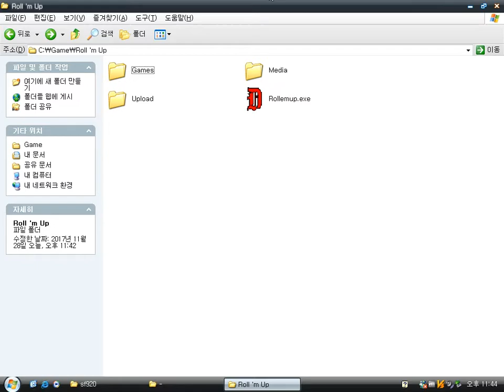Roll 'M Up (Windows game 1999)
Roll 'em up is a simple Dutch pinball game by Dommelsch Bier.